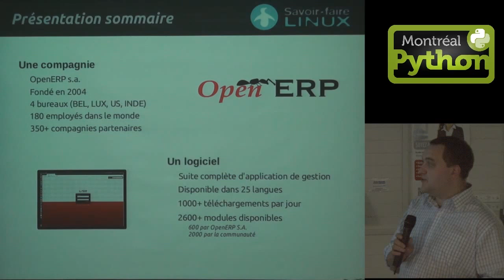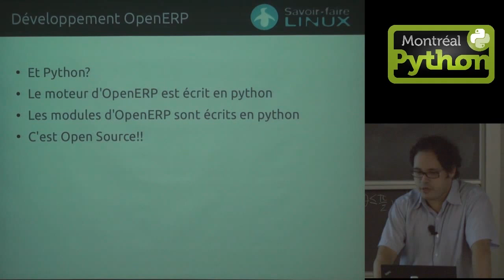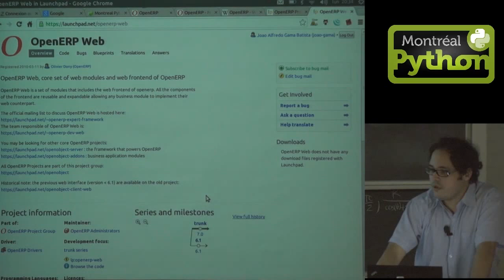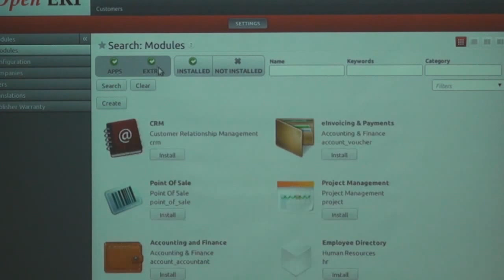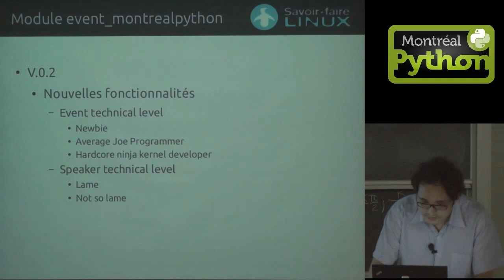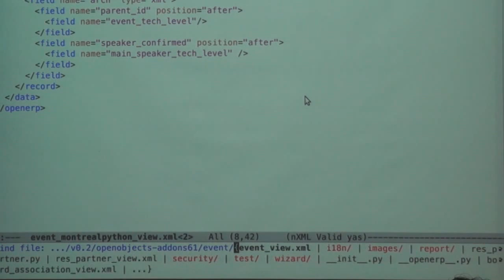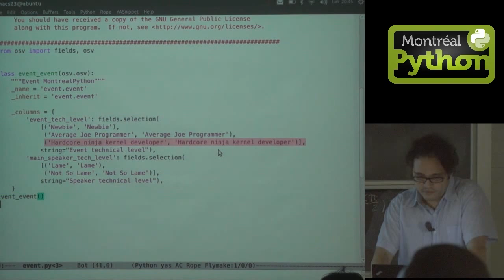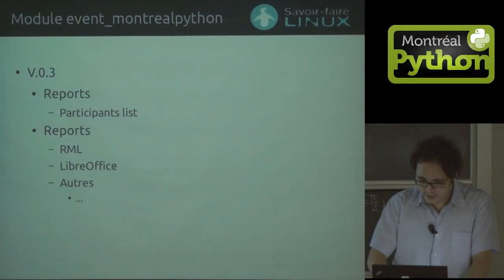Modules OpenERP en Python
Montreal, le 26/11/2012 - Pierre Lamarche, consultant fonctionnel OpenERP chez Savoir-faire Linux, présente rapidement OpenERP. Then, his team mate João Alfredo Gama Batista, a Python developer at Savoir-faire Linux, delivers a step-by-step demo of the processes and files involved in the development of an OpenERP module in Python.